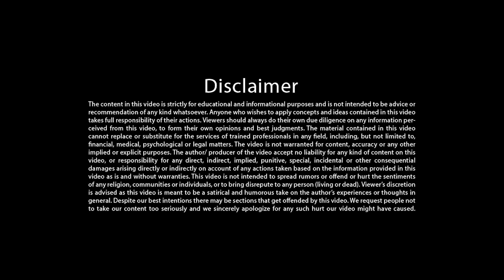भाव और मन को टिकाने की छोटी तरकीब - ईश्वर संग संवाद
सफलता प्राप्ति में कौन-कौन सी बाधाएँ आती हैं? सफलता प्राप्ति का मंत्र क्या है? Mantra for Success

Title - सफलता का रहस्य, शुभचिंतकों के बीच सबसे बड़ा लक्ष्य The Secret Of Success, The Biggest Goal Among Well-Wishers